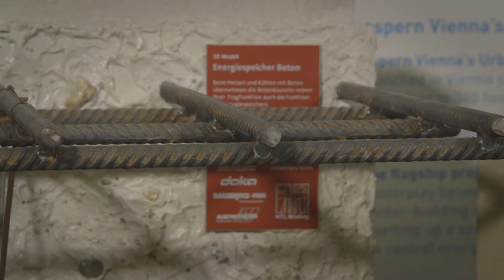Bauteilaktivierung - Wohnbauprojekt Mühlgrundgasse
Wie können wir nachhaltig bauen? Forscher versuchen sich nicht nur an der Entwicklung neuartiger Materialien, sondern inzwischen ganzer Systeme, um Energie - auch in Gebäuden - effizienter zu nutzen. Eines dieser Systeme ist die Bauteilaktivierung. Was verbirgt sich hinter dem Begriff, wie funktioniert die Technologie und welche Vorteile ergeben sich daraus für Bauträger und künftige Nutzer?

In der Mühlgrundgasse im 22. Wiener Gemeindebezirk wird derzeit mit Mitteln der Stadt Wien sowie grundlegender Forschungsförderung des Bundesministeriums für Verkehr, Innovation und Technologie (BMVIT) eine Wohnhausanlage mit 155 Wohnungen errichtet. Das Besondere daran: Hier wird erstmals die Thermische Bauteilaktivierung zum Heizen und Kühlen mit Windenergie im sozialen Wohnbau eingesetzt. Die Technologie ist denkbar einfach, der Beton wird über eingebaute Rohrsysteme aktiviert, in denen je nach Heiz- oder Kühlzweck warmes oder kaltes Wasser fließt.